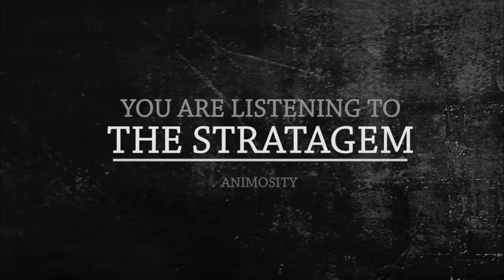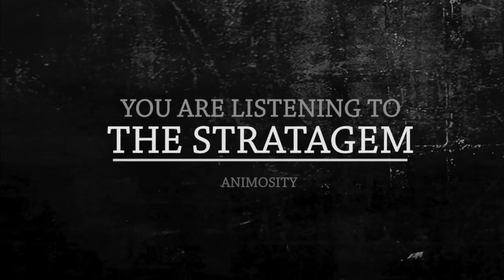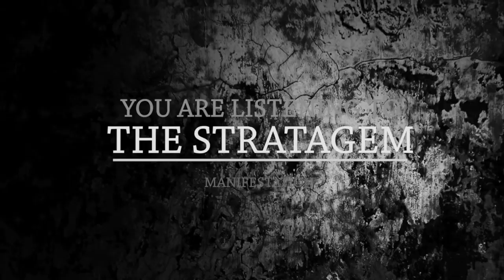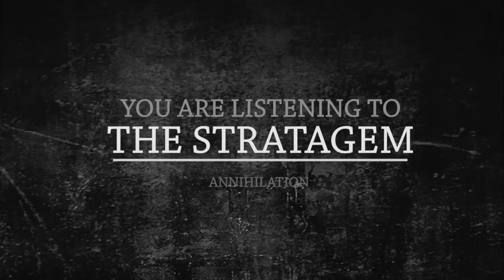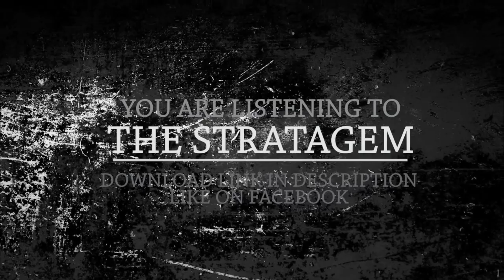THE STRATAGEM [FULL EP] [OFFICIAL] [HD]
The Stratagem's debut EP 2013.

Animosity - 0:05
Eradication - 3:36
Manifestation - 7:22
Interlude - 10:29
Annihilation - 12:21
Utopia - 15:21